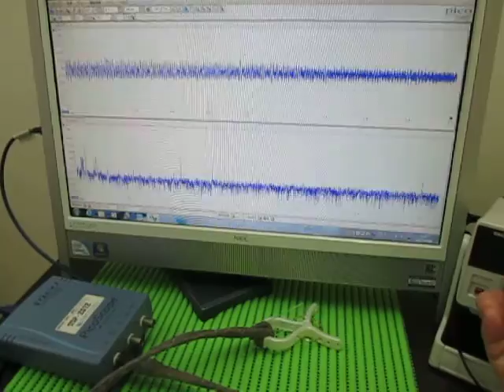超音波プローブ実験 Ultrasonic probe experiment